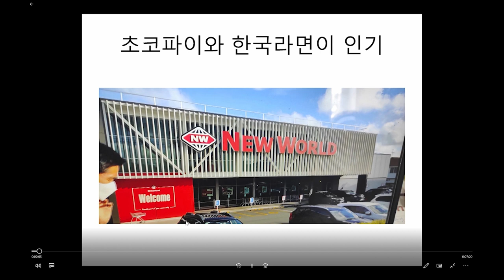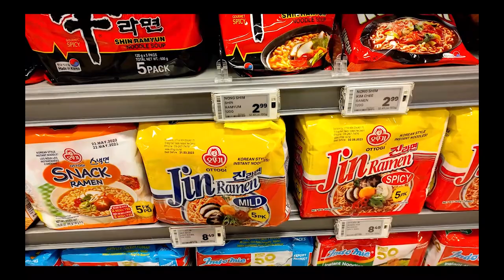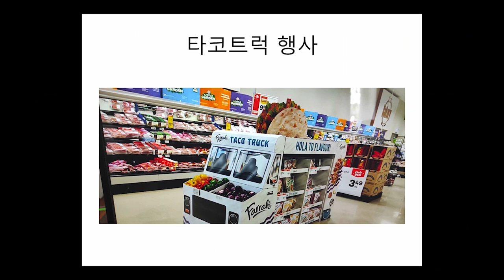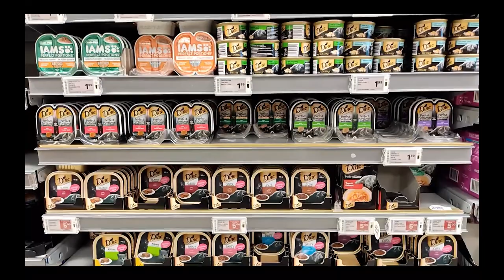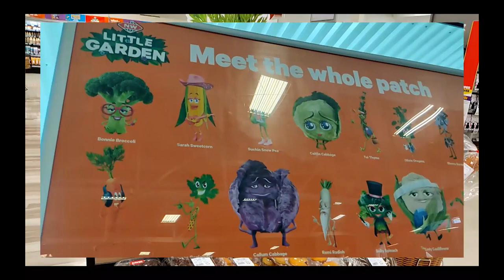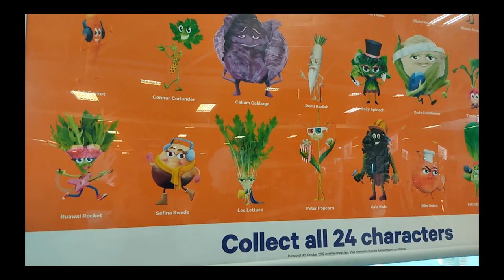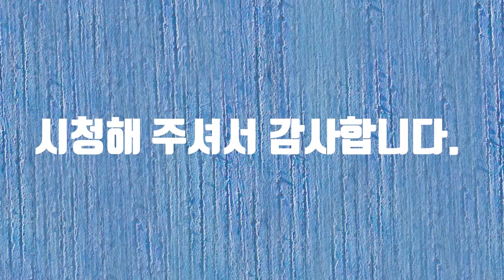Newworld 둘러보기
Newworld 둘러보기 동영상입니다.